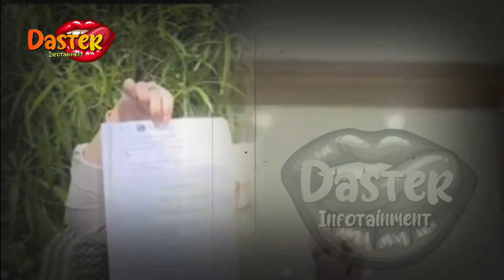BERITA ARTIS TERBARU HARI INI~SYAHRINI MAIN CUR4NG !! KPERGOK MERTUA LAKUKAN PEL3T KE REINO BARACK?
gosip terbaru,
berita artis,
gosip artis,
syahrini,
syahrini dan reinobarack,
reinobarack,
lunamaya,
indonesia,